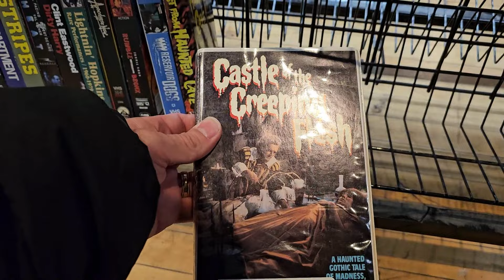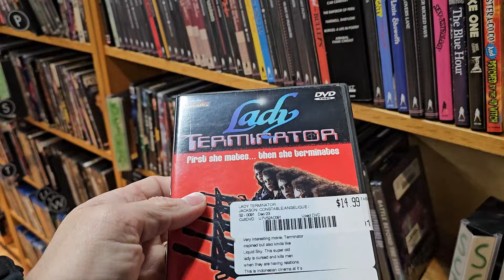Chicago - Movie Hunting / Locations & Buh Bye Best Buy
HUGE THANKS TO THE OGP CHANNEL SUPERFRIENDS!
balser77 - Ray Marquez - Ones Customs Figures - TikiGhoul -  Larry The Batman Fan - Flatt - Cleo Gawd - Geriatric Geek - Antonis Andriotis - Robert C - Gale & many more!
Eternal Channel Legend - 'SUPERVILLAIN' ESTEBAN PETE PLUMA

John Ward - Dark Park Films...

Fearsome Figures Celebrity/Horror Autographs & Figures...